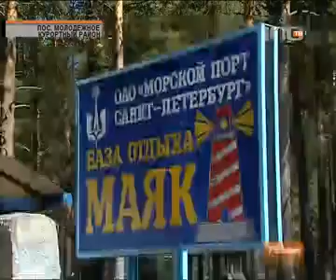В «Маяке» все здоровы